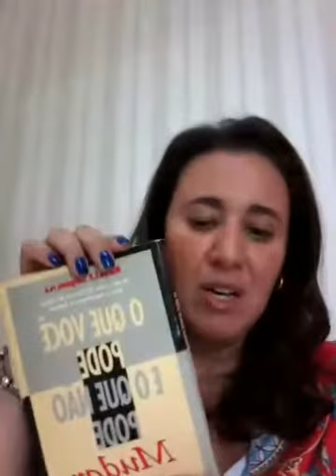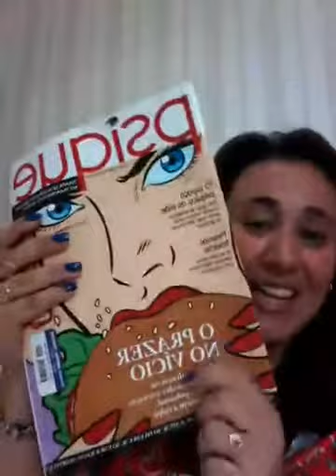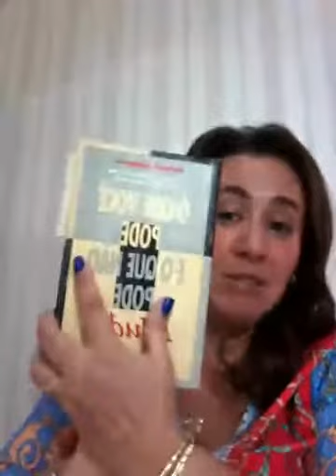Crenças irracionais: fontes internas de estresse | Educação Emocional Positiva - Miriam Rodrigues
Neste vídeo, falo um pouco sobre as nossas crenças irracionais e como elas nos causam estresse.

Quer saber mais sobre o meu curso de extensão do Programa Educação Emocional Positiva? Cadastre-se no link abaixo e saiba quando abriremos novas vagas.